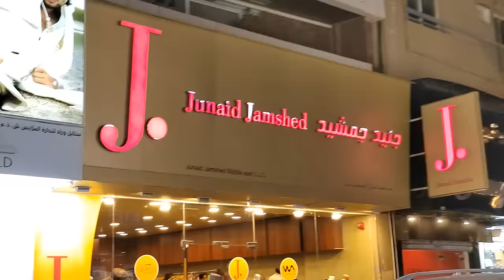Pre Ramadan Preparation (2023)🌠🌙 part 1/ NRI Mom Daily Routine /Dubai Vlogs.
Pre Ramadan Preparation (2023) part 1/ Indian Mom Daily Routine /Dubai Vlogs.

In this video I will share how I prepare myself for Ramadan. Its a pre ramadan preparation vlog 2023. I'm going to wash all the curtains and clean the dust, its like a deep cleaning. But the most important one is make your missed fast. A routine that starts at 6 AM & somehow I manage. Today I will also share my daily simple lunch which is masala dal & aalu methi matar recipe. Usually In my videos I share simple tips to enjoy and organize daily chores and stay motivated. Indian mom busy morning routine. How I manage my responsibilities as a homemaker. How to manage daily and boring household chores. Every day morning routine, cleaning routine. Easy meal ideas. Indian family vlog. Dubai vlogs